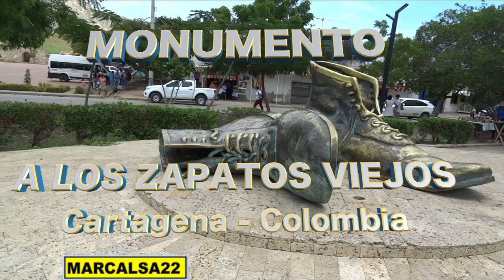MONUMENTO A LOS Zapatos Viejos Cartagena Colombia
En este nuevo video les muestro un lugar emblemático de la hermosa ciudad de Cartagena Colombia es el MONUMENTO A LOS ZAPATOS VIEJOS, espero les guste y se animen a visitar esta gran ciudad Colombiana. Gracias y Dios los bendiga.

-COMPARTE